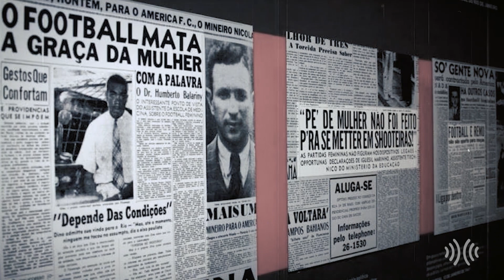Meninas da Cabofriense enfrentam desafios e querem chegar longe com o esporte|| portalmultiplix.com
Quando o assunto é futebol feminino, vamos além dos gols, dribles e vitórias. Estamos falando de luta, resistência e dedicação daquelas que um dia foram até impedidas de praticar o esporte.

Em Cabo Frio, na Região dos Lagos do Rio, o time feminino da base da Cabofriense sobrevive em meio ao talento e o esforço das garotas da cidade, que sonham em chegar longe.

Em ano de Copa do Mundo Feminina, a modalidade ganha força, mas ainda caminha devagar para obter o reconhecimento e, principalmente, o respeito que necessita.

Conheça a história de meninas que correm atrás desse sonho, de pais que apoiam incondicionalmente e de profissionais que dão o suporte para que o futuro seja diferente do passado.

Veja na reportagem de Rômullo Espíndola e Carlos Henrique Ferreira.